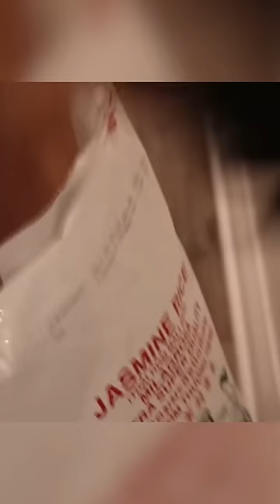When you forget to cook the rice...